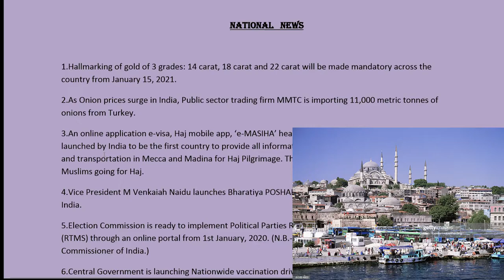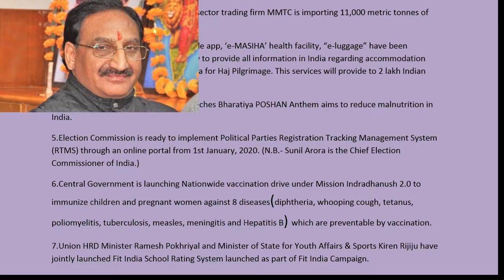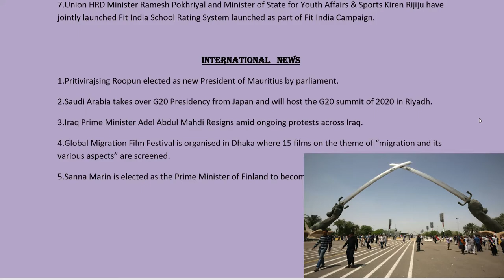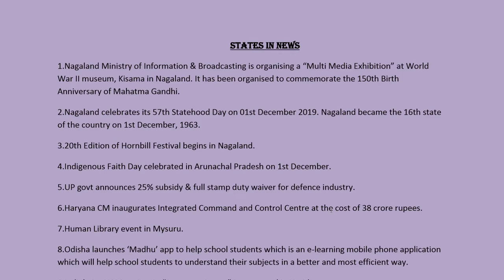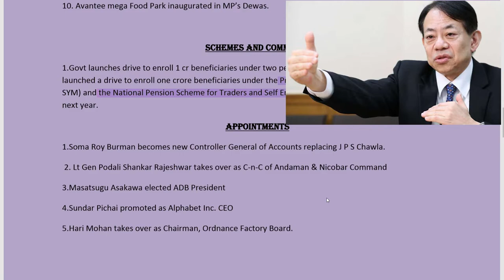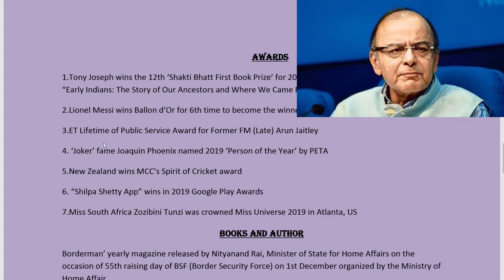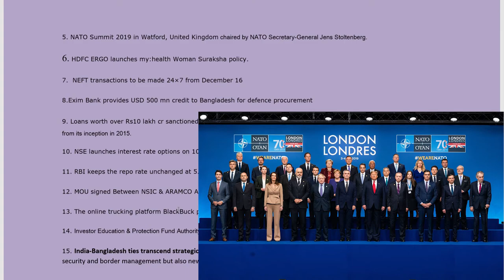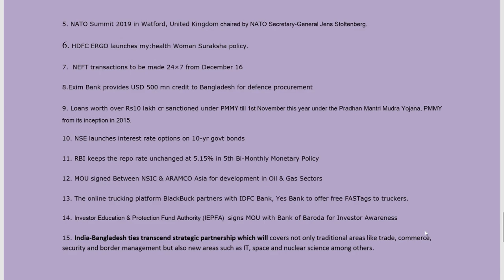Current affairs of december (1st+2nd week)2019 part 1 for SSC CGL,PSC,CHSL,RAIL & all other Gov. job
Weekly current affairs for upcoming PSC,SSC,CGL..

Another Video Links👇

Current affairs of december (1st+2nd week) 2019 part 2

Also comment and suggest how we can make better videos and suggestion on topics of your requirements.